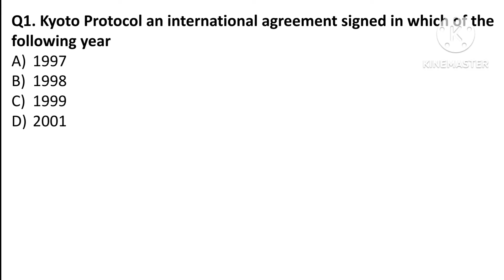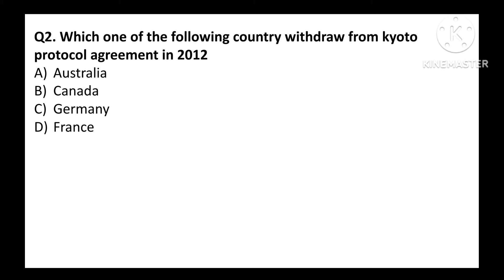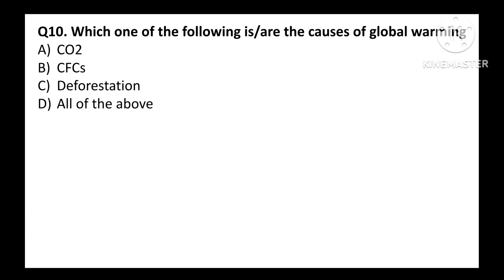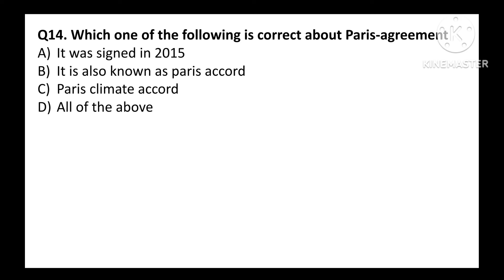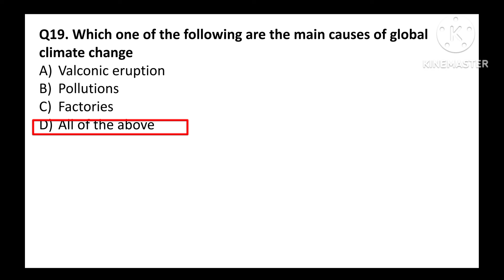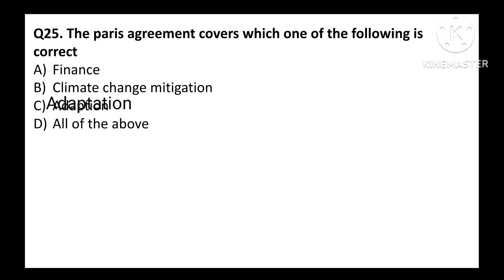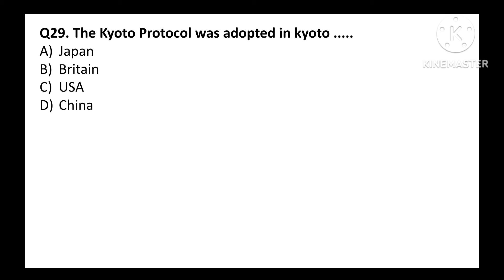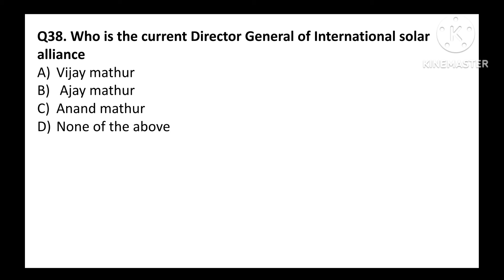Mcqs On Climate Change || Mcqs On Global Warming || JKSSB,SSC,CTET || Other Competitive Exams